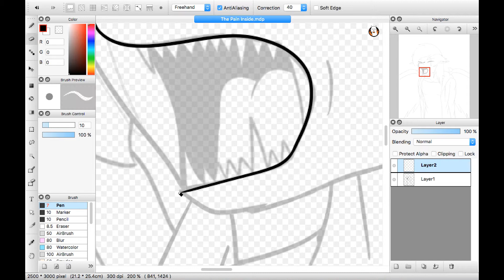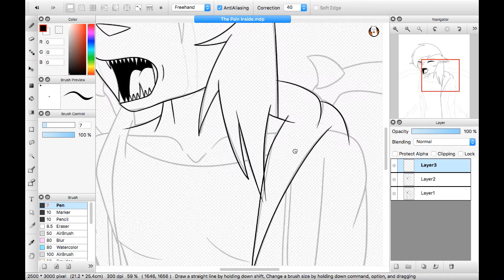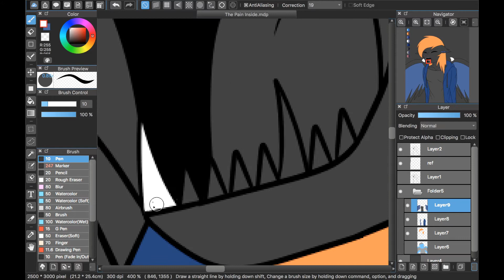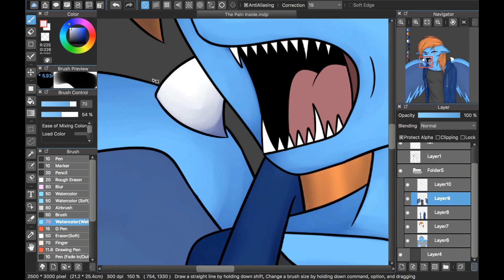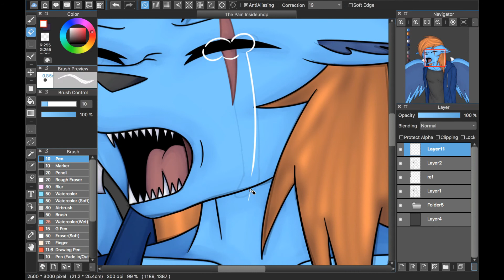[Vent Speedpaint] Pain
(Read Description)

haven't had any inspiration of making videos lately, and when I do make one that isn't of a popular fandom, the dislikers come, I have no idea why, I don't see the point of a dislike button even existing apart from the fact that if someone steals someone else's video and it is for reporting purposes. Sometimes I just wanna quit and start over. Not to mention my self-esteem issues irl

I know most of you, my subscribers, are only here because of FNAF or Undertale or something, but I really don't feel like drawing those fandoms at the moment, I'm into different things now. And no, I'm not quitting FNAF or Undertale, I just wanna have my freedom of will to draw whatever I want because it's not my job to draw things I don't want just to please you. If you insist that I MUST draw FNAF, and ONLY FNAF, then go ahead and unsubscribe because I don't care about people like you. Seems harsh, but I'm just telling the truth.

To the people who just like what I do in general, thank you for sticking around.

Programs used:

Device: Wacom Intuos Art (Pen & Touch) Small
Drawing: FireAlpaca and MediBangPaintPro
Screen Recorder: QuickTime Player
Editing: Filmora Video Editor

"Requiem" from the DEAR EVAN HANSEN Original Broadway Cast Recording

I only own the art, music does not belong to me